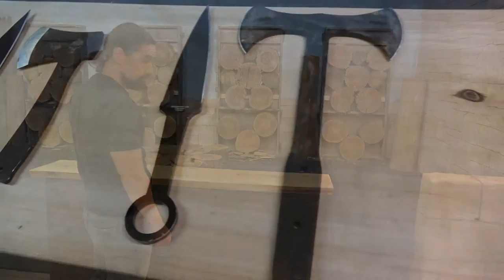Throwing Axes With Dave Miniwargaming V-Log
I take a trip up to MiniWarGaming to work on the Rangers Movie and Board Game.  Dave and I also take a trip out to Throw Axes at the Round Table.